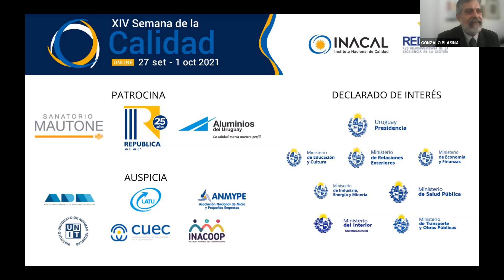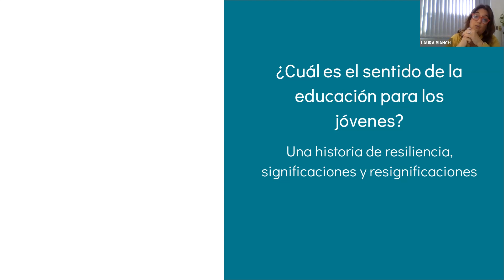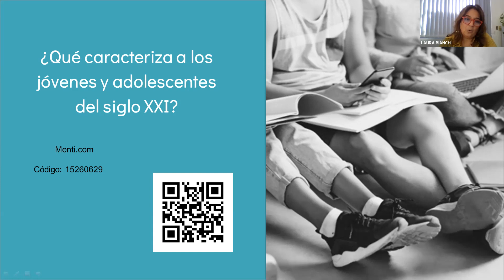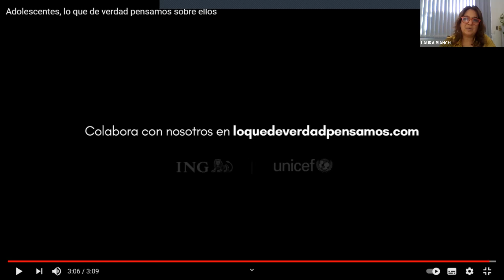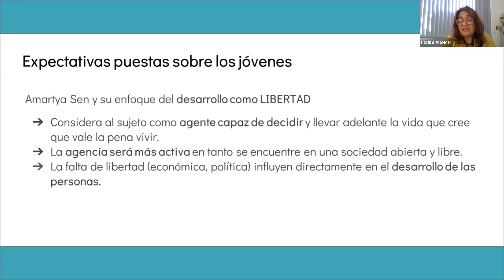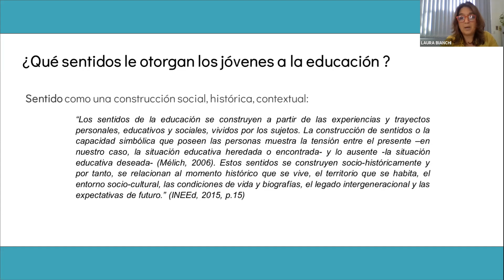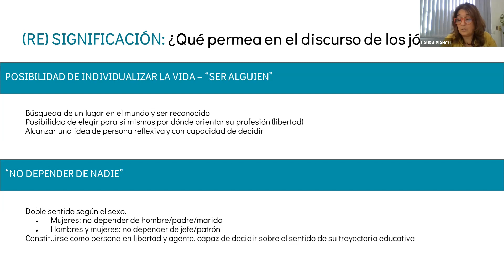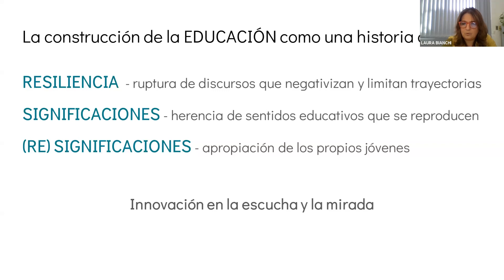» ¿Cuál es el sentido de la educación para los jóvenes?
» ¿Cuál es el sentido de la educación para los jóvenes? Una historia de resiliencia, significación y resignificación.»
Directora del Programa de Planeamiento Educativo de UTU
Lic. Laura Bianchi